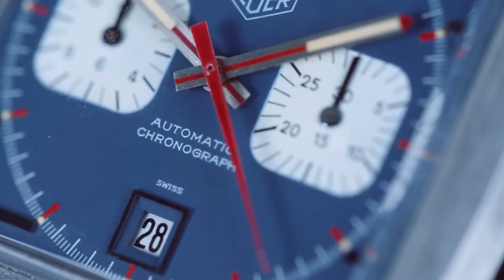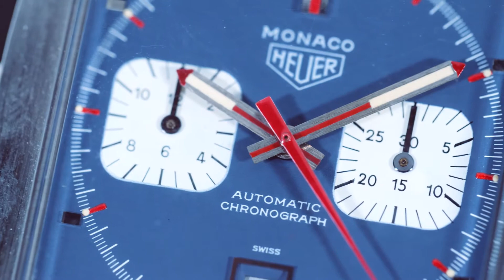Jack Heuer on the Monaco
Jack Here tells us what inspired the iconic Monaco.